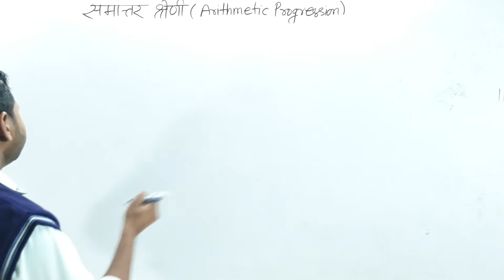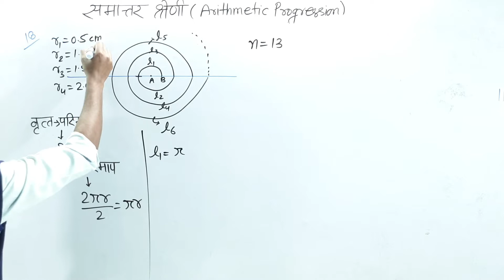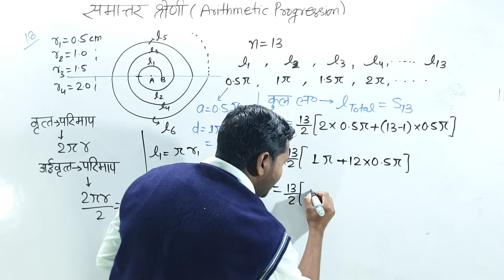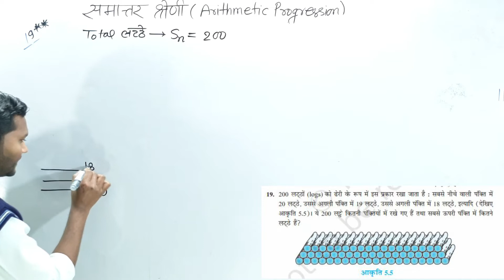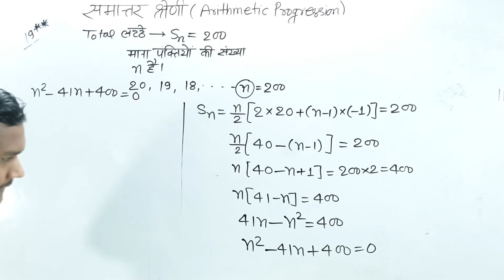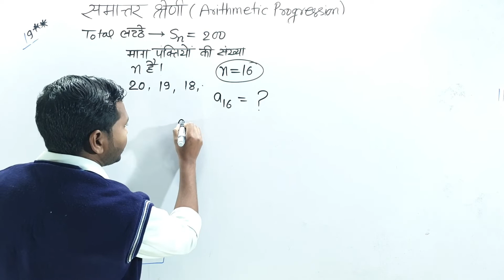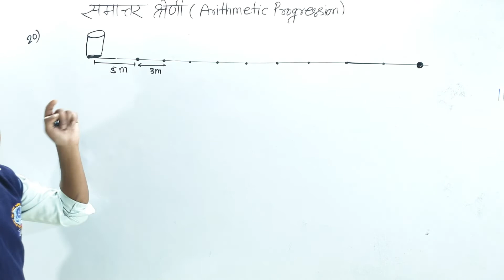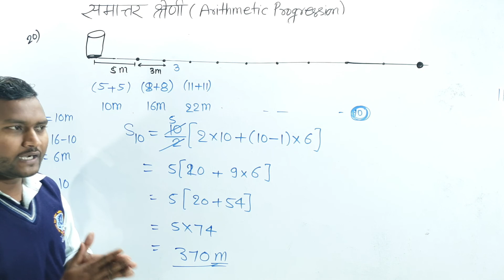2F-Class 10 math NCERT Exercise-5.3 HINDI MEDIUM||समांतर श्रेणी /Arithmetic progression||BY-JK SIR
नमस्कार दोस्तों,
इस वीडियो में हम समांतर श्रेणी का परिचय & उससे सम्बन्धित उदहारण देखेंगे।
CHAPTER-5 | PART-02E Example-5.3
class 10 math example 5.3 ,2E NCERT  solutions | Chapter 5 समांतर श्रेणीनमस्कार दोस्तों,